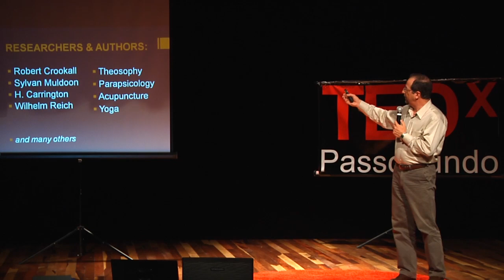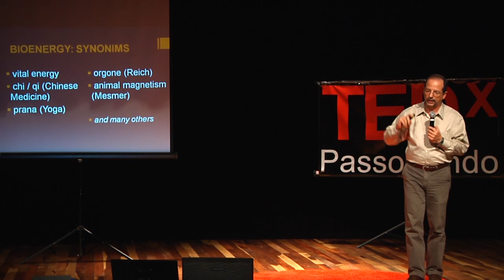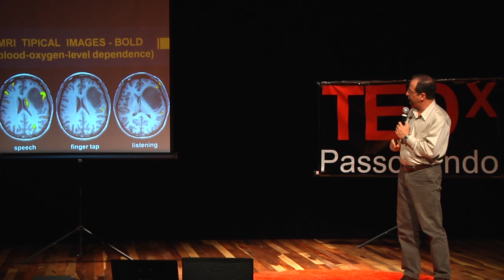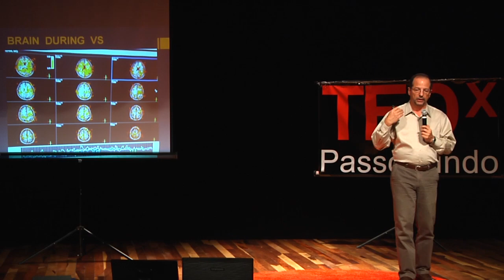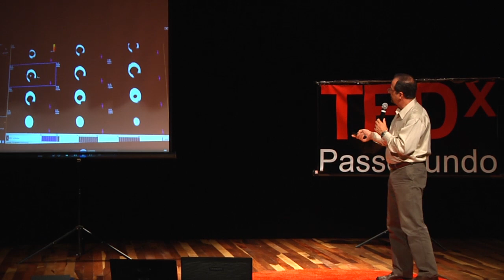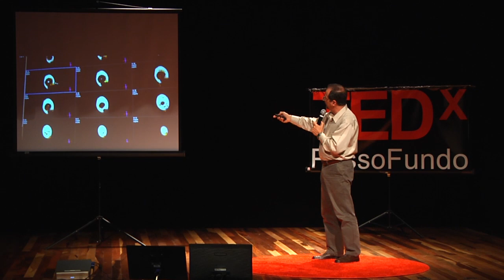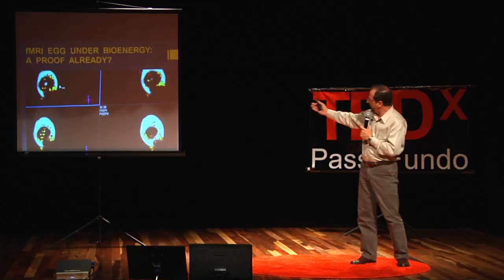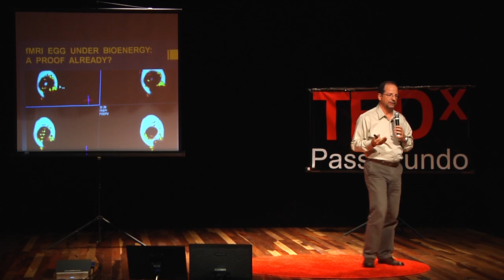Bioenergy Technology | Wagner Alegretti | TEDxPassoFundo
Could a “new” form of energy lead to a new type of technology? Wagner Alegretti, an engineer and consciousness researcher, shares his research on detection of bioenergy (biofield) using functional magnetic resonance imaging (fMRI), as well as other methods, and discusses how this knowledge could be the basis for the development of a groundbreaking technology. He invites other researchers to replicate his experiments for more robust evidences.

Wagner has worked in the fields of electricity generation, software development, and medical electronic equipment. He has travelled throughout the world participating in a number ofcongresses and events. Wagner is a charter member of the Institute of Applied Consciousness Technologies and of the International Academy of Consciousness, a non-profit research and education organization of which he was president for 14 years.